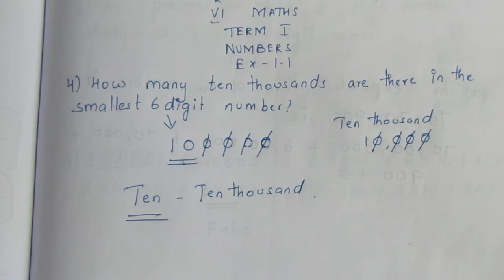TN CLASS 6 MATHS TERM 1 NUMBERS EX 1.1 SUM 4